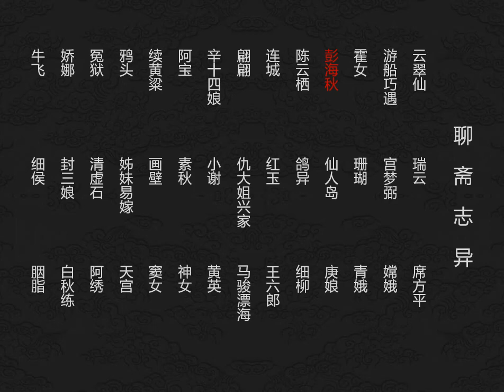聊斋志异连环画 第十集 彭海秋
中秋之夜，莱州秀才彭好古苦于寂寞，邀请丘生喝酒赏月，此时来了一位不速之客，自称叫彭海秋，彭好古请一同喝酒。彭海秋请来一位美人唱歌，稍后又请他们同到千里之外的杭州西湖观赏月色，一路上奇事不断，三年后，彭好古到扬州，与那位美女不期而遇地重逢了，两人幸福地回忆往事，方知彭海秋不是凡人。